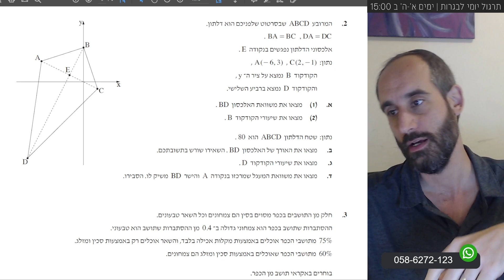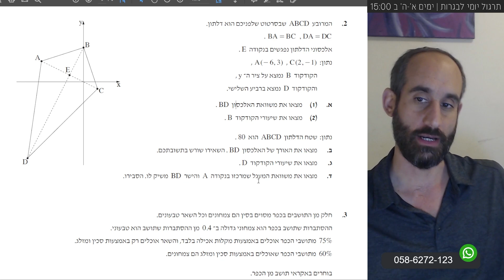4 יח"ל שאלון 1 - אנליטית [קיץ 2023]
וואטסאפ

בחינות מ 2023:
4 יח"ל, שאלון 1, חורף 23

שיהיה המון בהצלחה!